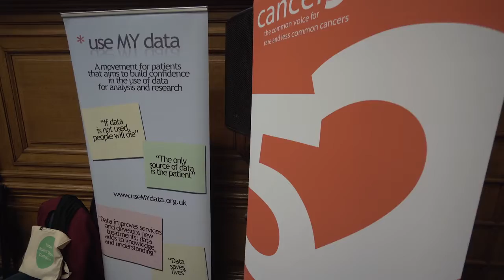2019 and Beyond - Hopes for People with Rare and Less Common Cancers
A short film made by Cancer 52.